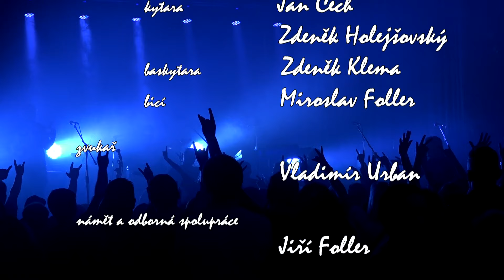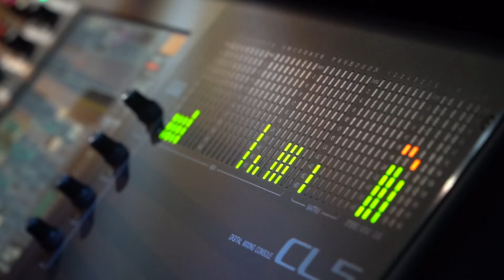Devadesátky jsou zpět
Koncert rockových kapel z Čechticka, které se sešly většinou skoro po 30 letech - Sec Mazec, Českej chleba a Proton. Hlavním organizátorem byl Jiří Jankovský. Večer otevřela plzeňská Odyssea. Zdislavický kulturák byl zaplněn skoro devíti stovkami lidí, většinou pamětníků a pamětnic oněch skoro legendárních devadesátek. Jsme moc rádi, že jsme se mohli takhle všichni pohromadě potkat. (Po půlnoci vystoupili ještě kapela Morava a Štěpán Kojan). Děkujeme kameramanům Karlu Tvrdíkovi a Vladimíru Paslerovi. Karlovi extra velký dík za práci střihače a režiséra. Zveřejněny budou i samostatné filmy jednotlivých čechtických kapel.